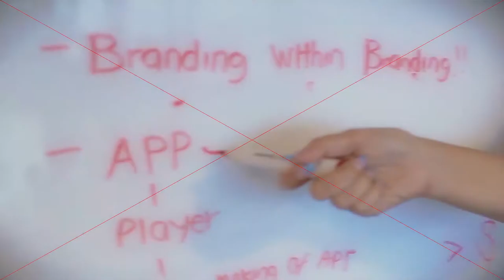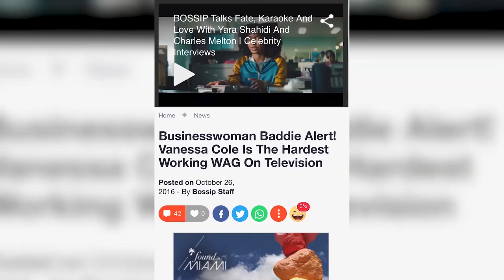Ep. 2 - Meet Lizzy Mo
Meet Lizzy Molina, She is one of the two partners of Thrown Media. Get to know her.